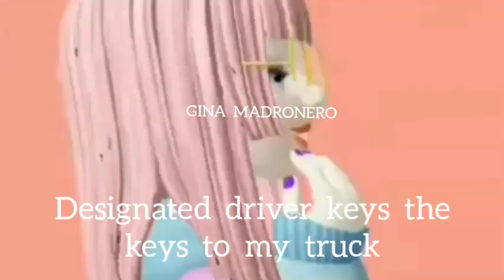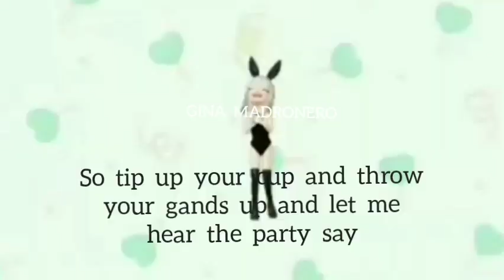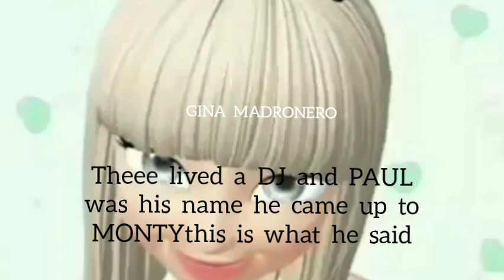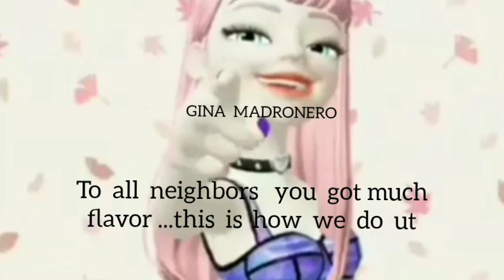THIS IS HOW WE DO IT- By Montell Jordan|| LYRICS- Dance visualizer